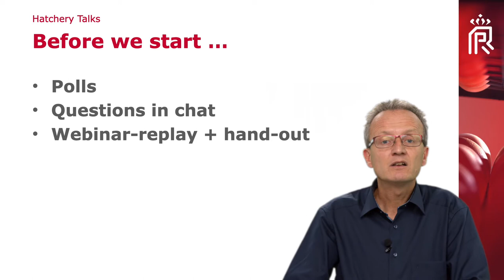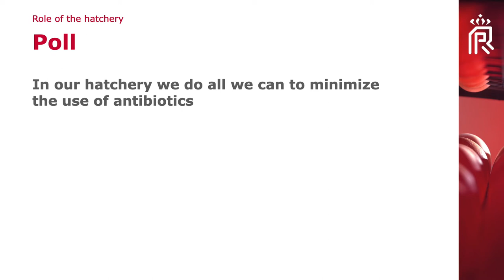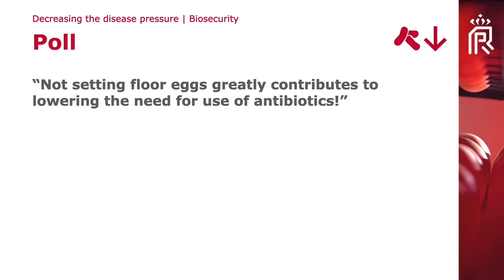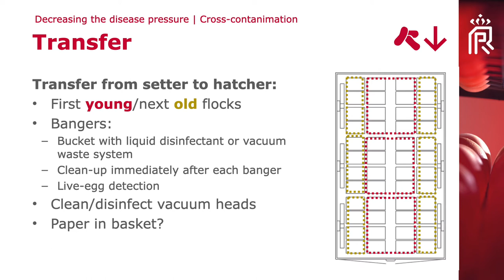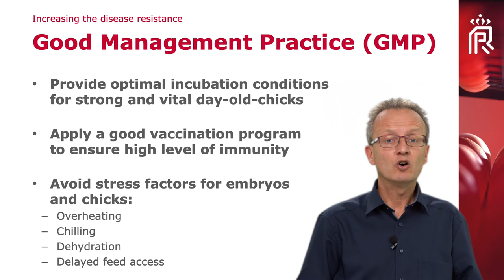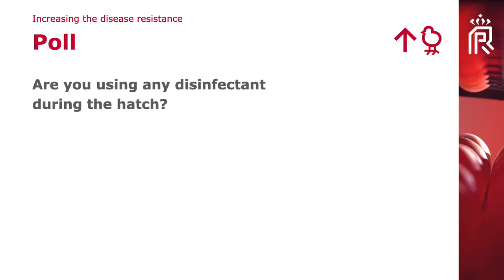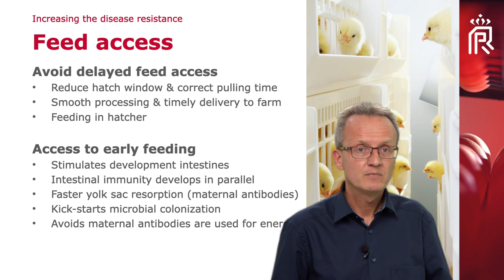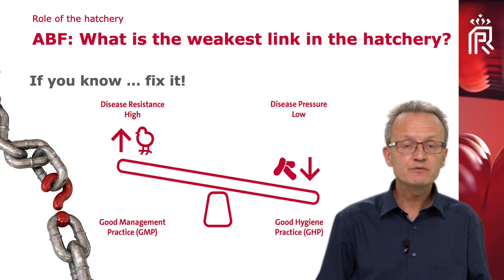Hatchery Talks® - Role of the hatchery in antibiotic free production (ABF)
Would you like to learn more about the role of the hatchery in Antibiotic Free Production? Now you can! In this intensive 30-minute webinar you’ll learn:

- Why there is a call to go ABF and the possible role of the hatchery in this
- How good hygiene practices reduce disease pressure
- How good management practices increase disease resistance